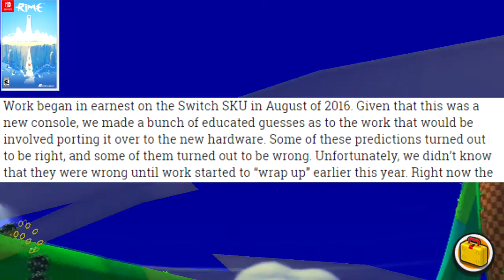Sonic Mania Launch Switch Problems and ARMS New character Teased on twitter + Nintendo News - VGB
Why RIME was delayed on Switch: 0:21

Super Mario Odyssey Official guide announce: 3:37

ARms new character Tease: 5:12

Sonic Mania launch switch Problems and Debug mode: 7:00